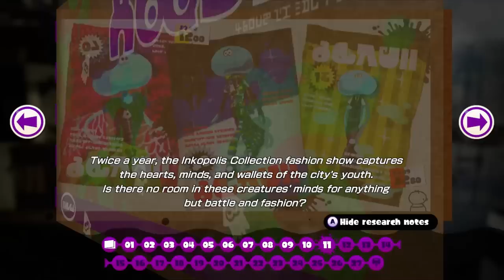Splatoon Wii U BOSS Octonozzle Single Player Story Gameplay Walkthrough PART 4 Nintendo HD 60fps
Welcome to Splatoon Hero Mode single player story part 4, the new action shooter for Nintendo Wii U! An amazingly fun breath of fresh air to shooting games, Splatoon involves squid called Inklings fighting in turf wars online & against the encroaching Octarians in the single player story mode, Octo Valley. Thanks for joining me in this gameplay walkthrough of Splatoon. We’re going to fight in online battles to level up & earn cash, compete in ranked battles, unlock some new weapons & gear, cover the entire single player story mode with cutscenes from beginning to end, collect all 27 secret Sunken Scrolls, defeat all bosses, unlock special weapon blueprints, and complete every Splatoon Amiibo mission to get exclusive weapons & gear like the Samurai & Schoolgirl outfits. We'll be ending with my review of the game once we've played through all of the content. On top of that I'll also be live streaming Splatoon here on YouTube, covering the new updates, &  taking part in online Splatfest competitions for valuable Super Sea Snails that enhance your clothing.

Hey! I'm Adam (aka Swimming Bird) & I play games every day. I love you guys and try my best to read every comment!

Splatoon Octo Valley Single Player Hero Mode Story Campaign PART 4 - Cap'n Cuttlefish - Sunken Scroll - Octarian Octoling Soldiers - BOSS #2: Shootin' the Sneeze...The Dreaded Octonozzle! - Zapfish Rescued - New Weapon Blueprint - Area 2 Clear! - World 3 - Power Egg Upgrade Gear - Stage 10: Inkrail Skyscape ~ Walking a Fine Line - Inkling Evolution - Mollusc Era History - Stage 11: Inkvisible Avenues ~ Find Your Path - Jellyfish Fashion